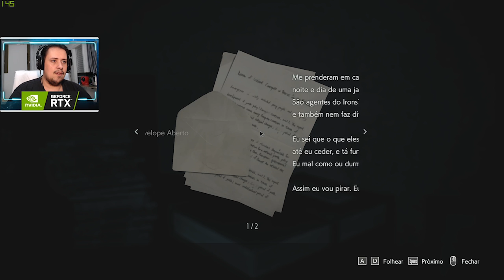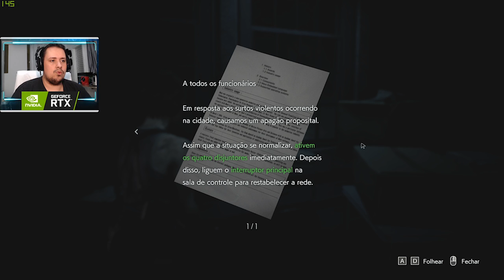RESIDENT EVIL 3: O INÍCIO INCRÍVEL DE GAMEPLAY [LEGENDADO - PT-BR]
No vídeo de hoje vocês conferem o início de gameplay incrível do Resident Evil 3 Remake, que recebemos antecipadamente da Capcom. Fizemos a primeira hora no PC para vocês, energizado com uma GTX 2070 Super, fornecida pela NVIDIA.

Nosso PC Gamer:
Microfone: HYPERX QuadCast
SSD: TeamGroup T-Force Delta 500gb
VGA: NVIDIA GeForce RTX 2070 Super
Fonte: Corsair TX850 W
Proc: Intel Core i7 4790k 4.0Ghz